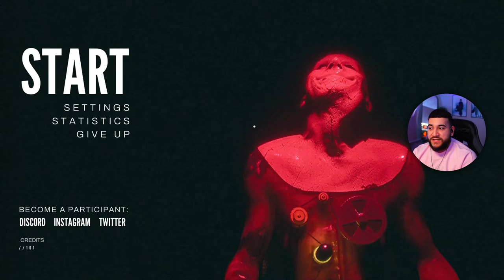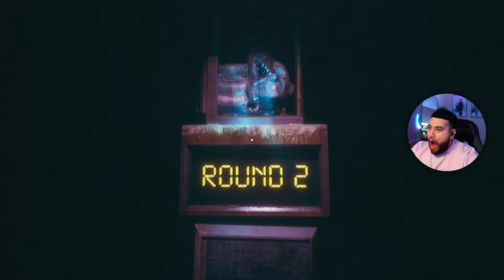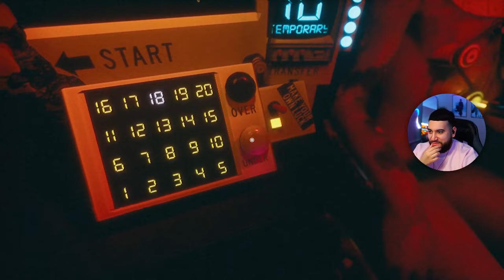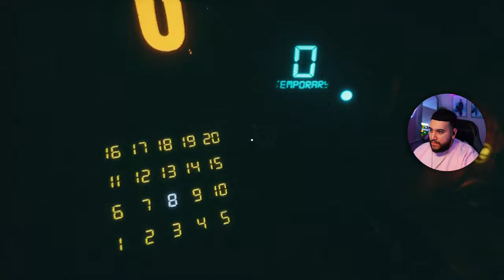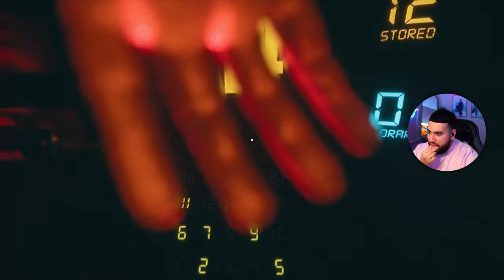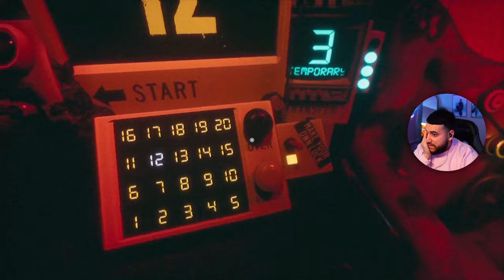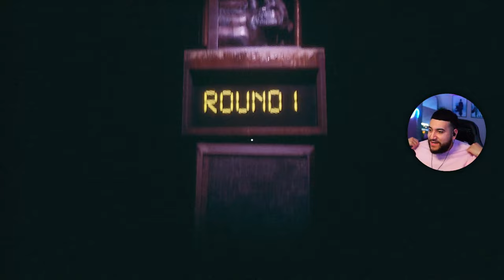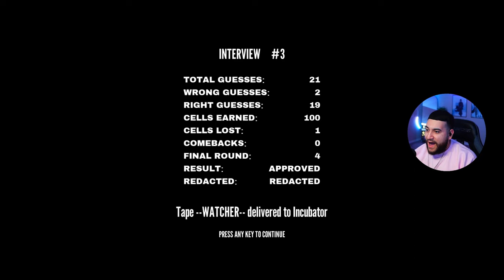THIS HORROR GAME IS GAMBLING WITH MY LIFE | Flathead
FLATHEAD is a horror game where you decide if the number is over or under? A simple game of gambling with your life.

Intro: 00:02
Gameplay: 00:42
Outro: 33:45